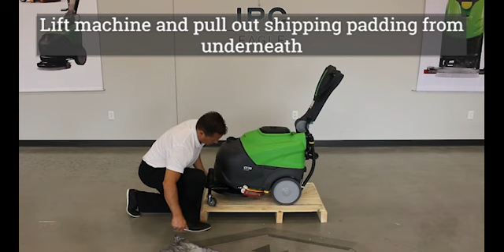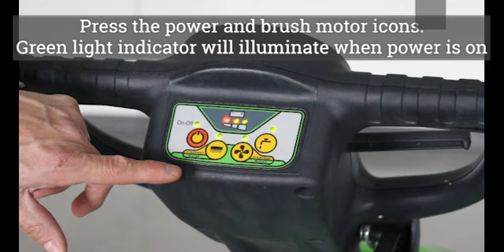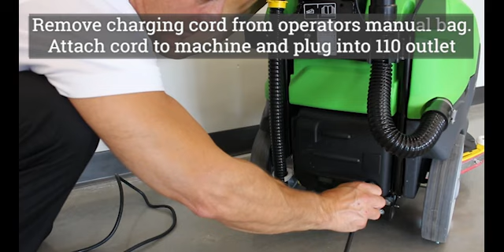CT30 Walk-Behind Floor Scrubber | Operation Video | IPC by Tennant Company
In this video, we introduce the IPC CT30 Walk-Behind Scrubber, a compact yet powerful cleaning machine designed for small to medium-sized spaces. Ideal for maintaining spotless floors in schools, offices, retail stores, and other commercial areas, the CT30 combines portability with impressive scrubbing power.

The CT30 tackles dirt, stains, and debris with ease, all while being easy to maneuver in tight spaces. With its user-friendly control panel, adjustable cleaning settings, and water-saving design, this scrubber makes efficient floor cleaning accessible to everyone.

Social Media

About IPC by Tennant Company

IPC is a global leader in providing innovative cleaning equipment and solutions, designed to tackle cleaning challenges. We deliver high-performance cleaning systems, cutting-edge technology, and unmatched industry support to meet the diverse cleaning needs of businesses nationwide.